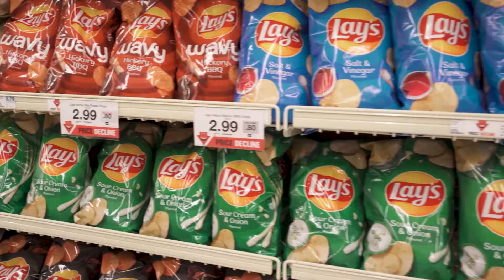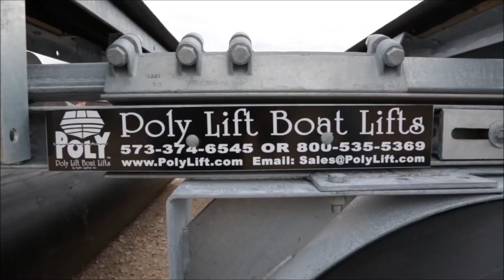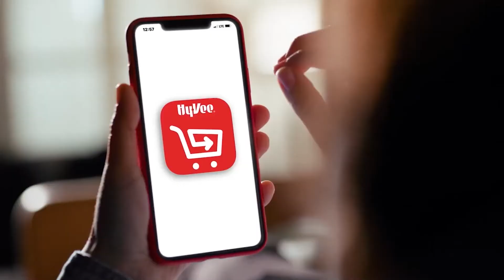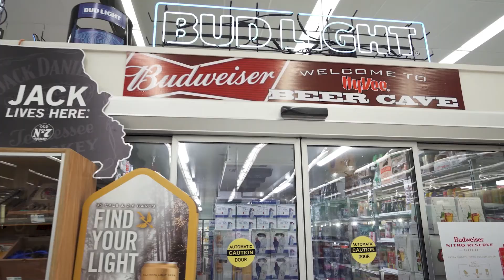Lake Area High School Football Coaches Show Week 9 2021